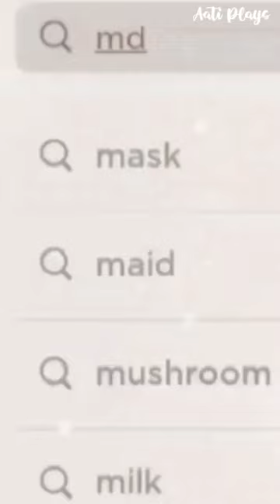Making MY TEACHER on Roblox!! *HAPPY TEACHER'S DAY* 😍✨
* //Hii I'm Aati 🧃\\ *
• Use Starcode AATI When Buying Robux Or Premium ⭐
🦋//SOCIALS

💸//UGC ITEMS

@HK Gamer Bros    @My Gaming Town  @Fufu Unicorn

💗//Credits! 🍭
- Video Inspo: ‎ ‎
Thank you Roblox for the Robux! ✨
Thank you Robux for accepting me in to the star program
Thank you Roblox

Roblox
Roblox Trend 2022
Roblox Meme 2022
Roblox Edit 2022
Aati Plays
Aati Plays Family Trend
Aati Plays Trends
Aati Plays Edits
Aati Plays Memes
Me and My Family Did This Trend
Me and My Mom Did This Trend
Me and My Dad Did this Trend
Me and My Sister Did This Trend
Me and My Brothers Did This Trend
Me and My Siblings Did This Trend
Me and My Aunts Did This Trend
Me and My Friend Did This Trend
Me and My Bestie Did This Trend
Me and Mr Bean Did This Trend
Me and Disney Encanto Characters Did This Trend
Me and Disney Pixar Turning Red Characters Did  This Trend
Me and Marvel Superheroes Did This Trend
Me and Disney Princesses Did This Trend
Me and Disney Fairies Did This Trend
What If Someone Owned Roblox
What If My Mom Owned Roblox
What If My Dad Owned Roblox
What If My Siblings Owned Roblox
What If Mr Beast Owned Roblox
What If Everything On Roblox Was Free
What if everything was free
0 Robux Shopping Spree
What if nothing was free on Roblox
What If Everything On Roblox Costs Money
What If Roblox Was For Adults
Here's A Song To Get To Know About Me
My Family Make My Roblox Avatar
My Siblings Make My Roblox Avatar
My Parents Make My Roblox Avatar
My Aunt Makes My Roblox Avatar
I Like Me Better When I'm With You
Avatar Picker
Aesthetics
Gacha
Preppy Matching outfits
Indie Matching outfits
Emo Matching outfits
Cottage Core Matching outfits
Tropical Matching outfits
Blocky Matching outfits
Softie Matching outfits
CnP Matching outfits
Slender Matching outfits
Da Hood Matching outfits
This Or That
Me VS Mom
Me VS Dad
Me VS Sis
Me VS Bro
Capcut
Alight motion
AE After Effects
Free robux
Rabax
Bobux
Free robux hacks
Roblox Animated faces
Roblox update
OMG ROBLOX ADDED THIS
NEW UPDATE
DAD
ME AND MY DAD THIS TREND
MY DAD AND I DID THIS TREND
Not amber roblox
Luvxshine
Judo Unicorn
Cute cookie gaming
Spiceables
Lanah
Not Ruby roblox
I datchy
Gunslaya
Junell Dominic
Capcut
FREE ROBUX
FREE HAIR
FREE UGC
FREE HAT STRAWBERRY
SPOTIFY ISLAND
SAMSUNG
SUNSILK CITY
Ariana grande
Olivia rodrigo
Sia
Positions
Dynamite
Runaway
Juiceavate
Roblox avatar evolution
Robux Avatars
Free
Juiceavate avatar the rich
Butter
Dandelions
Traitor
Dusk till dawn
Snowman
Solo
Eyes blue like the Atlantic
Love nwantiti
Covers
Songs
Non copyright
Music
Shape of you
Ed sheeren
Savage love
BTS
BLACK PINK
KPOP
Way back home korean
Parents pick my Roblox avatar
Siblings pick my Roblox avatar
Sisters be like
ME AND MY SISTER
Happy sisters day!
Chrissy wake up
Roblox Chrissy
Stranger Things